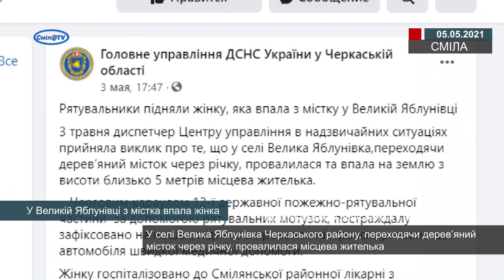У Великій Яблунівці з містка впала жінка